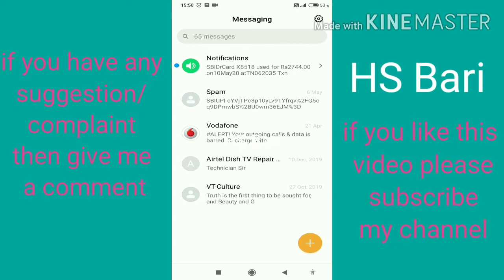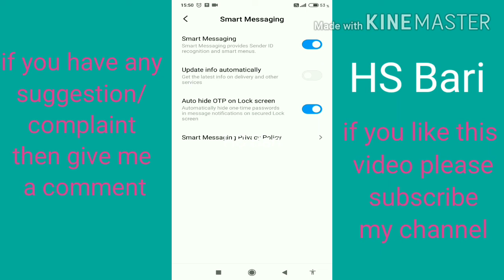how to hide OTP from lock screen in Android mobile phone